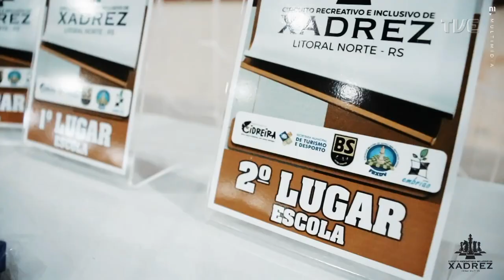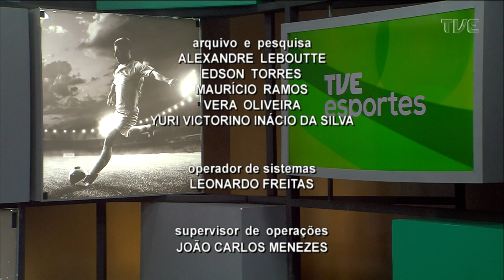TVE Esportes - 03/06/2023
No TVE Esportes do dia (3/6), gaúchos são destaques no atletismo, judô e esgrima. Ainda, um papo com Pedro MArostega, ouro e prata no Torneio Nacional Cidade de Belo Horizonto de Esgrima.